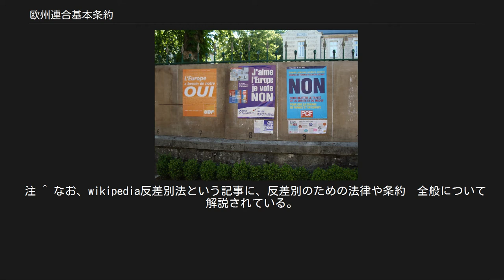欧州連合基本条約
この記事では欧州連合基本条約（おうしゅうれんごうきほんじょうやく、仏: Traités de l'Union européenne 英: Treaties of the European Union）について解説する。
 欧州連合基本条約とは欧州連合の法的根拠となっている加盟国の間で締結されている諸条約のことである。
 欧州連合の機関はこれらの条約を根拠として設立されており、また欧州連合の国際機関としての行動や目的についても定められている。
欧州連合はこれらの基本条約によって授権されており、そのため基本条約で定められた範囲内でしか権限を行使することができない。
 欧州連合は1993年発効の「欧州連合条約」(マーストリヒト条約)と、1958年発効の「欧州連合の機能に関する条約」(ローマ条約。
旧正式名称「欧州経済共同体設立条約」)という2つの条約をおもな根拠としている。
この主要な2つの条約、およびこれらに附属する議定書や宣言は、発効してからすくなくとも10年に1度は修正が加えられてきており、直近では2009年発効の「欧州連合条約および欧州共同体設立条約を修正するリスボン条約」（リスボン条約）によって修正されている。
 欧州連合条約は前文と6つの編で構成されている。
 第1編 総則 第1条では欧州共同体をもとに欧州連合を設立することと、欧州連合が欧州連合条約と欧州連合の機能に関する条約の法的地位を定めている。
第2条では欧州連合が「（仮訳）人間の尊厳、自由、民主主義、平等、法の支配、マイノリティに属する人の権利を含む人権の尊重という価値のうえに成り立つ」ということをうたっている。
また、加盟国は「（仮訳）多元主義、無差別、寛容、正義、結束、両性の平等が普及する社会」を共有するということもうたわれている。
 第3条では欧州連合の目的を6項にわたって挙げている。
第1項では、平和、連合の価値、市民の幸福を発展させることを定めている。
第2項は、領域外との境界の管理を実施しつつ域内における異動の自由について述べている。
第3項は域内市場を扱っている。
第4項はユーロの設置をうたっている。
第5条では、欧州連合がその価値を促進させ、貧困の撲滅に努め、人権を遵守し、国際連合憲章を尊重することを規定している。
第6項では、欧州連合は基本条約で与えられている権能にかなう「（仮訳）適切な手段」でこれらの目的を追求するとしている。
 第4条は加盟国の主権と義務についてうたい、第5条では欧州連合の権能の限界について授権原理、補完性原理、比例性原理を定めている。
第6条は欧州連合が欧州連合基本権憲章および人権と基本的自由の保護のための条約に拘束されることを規定している。
第7条では加盟国の資格停止について定め、第8条では近隣諸国との密接な関係を築くことをうたっている。
 第2編 民主主義についての規定 第9条は市民の平等と欧州連合の市民権を定めている。
第10条では、欧州連合が間接民主制において設立されていることをうたい、その決定にあたっては可能な限り市民の密接な参加がなされなければならないということを定めている。
また欧州規模の政党や市民の意思の表明についても言及がなされている。
市民の意思の表明とはすなわち、直接選挙される欧州議会と、加盟国の議会に対して責任を持つ加盟国政府の代表で構成される理事会および欧州理事会でもってなされる。
第11条では、欧州連合の運営の透明性を確保し、広範な協議を行うことを義務付けており、また欧州委員会に対して少なくとも100万人以上の市民による請願で法案作成を請願することについて定めている。
第12条は立法手続において加盟国の議会の一定の関与を認めている。
 第3編 機関についての規定 第13条は欧州連合の機関について定めている。
すなわち、欧州議会、欧州理事会、理事会、欧州委員会、欧州連合司法裁判所、欧州中央銀行、会計監査院についてうたっている。
 第14条は欧州議会の活動と選挙について、第15条は欧州理事会とその議長について、第16条は理事会とその形態について、第17条は欧州委員会とその任命について規定している。
第18条では欧州連合外務・安全保障政策上級代表を、第19条では司法裁判所をそれぞれ設置することを定めている。
 第4編 強化された協力についての規定 第4編は第20条の1か条しかなく、ほかの加盟国が受け入れない特定の分野における統合を、一定の加盟国間で協力して行なうことを認めている。
 第5編 連合の対外行動についての一般...